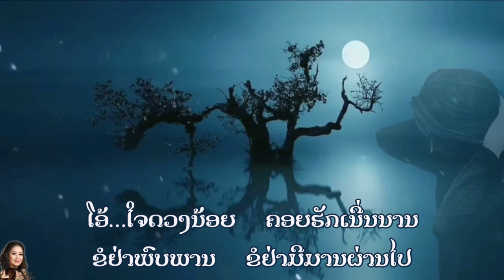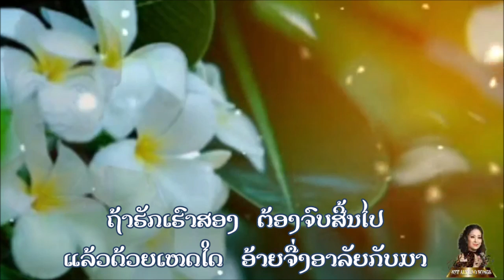ລວງຮັກ ລວງຂ້າປະພັນໂດຍ : ສາຍສະຫມອນ ອິນສີຊຽງໃຫມ່ສິລປີນ: ຈັນຫອມ ຟຣີຈິດທະວົງ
ລວງຮັກ ລວງຂ້າ
ປະພັນໂດຍ : ສາຍສະຫມອນ ອິນສີຊຽງໃຫມ່
ສິລປີນ: ຈັນຫອມ ຟຣີຈິດທະວົງ